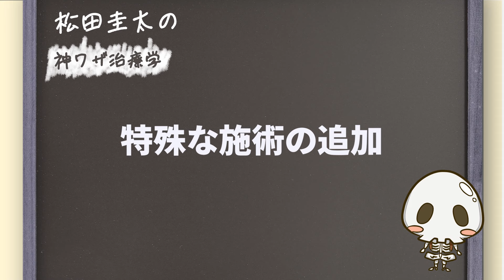【※超有料級】1人整体院が客単価を上げる2つの方法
今回の動画は、客単価の上げ方についてお話ししました！

👇YouTube限定で治療の基礎・テクニックを学べる無料の教科書配布中✨

👇PTC(疼痛治療カレッジ)の詳細はこちら

👇治療家の方はこちら「腰痛治療マニュアルBOOK」